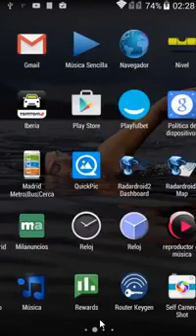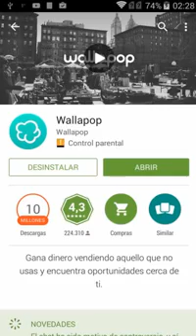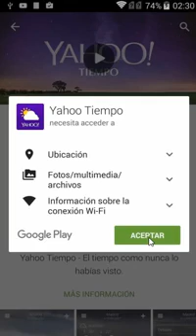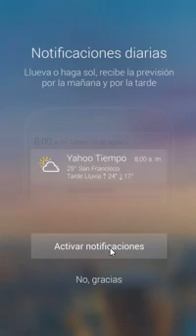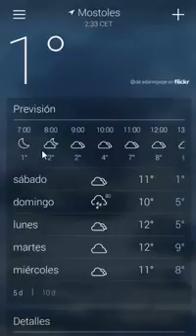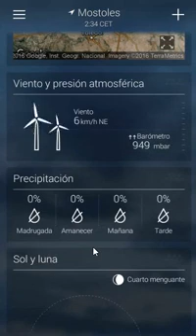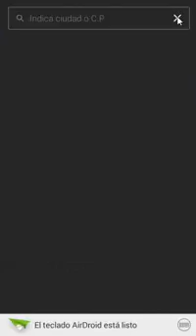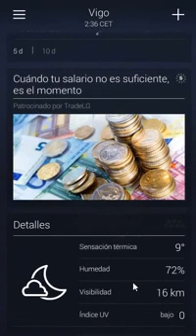Android: tiempo meteorología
Igualmente podéis seguirme en Twitter;